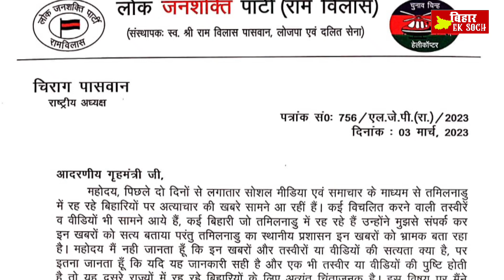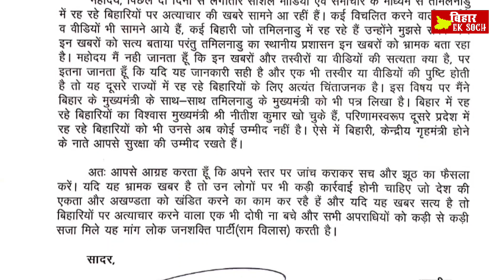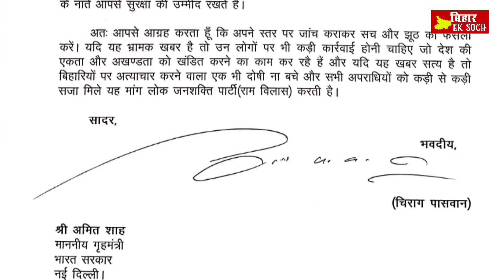Chirag Paswan ने गृह मंत्री Amit Shah को पत्र लिख , Tamilnadu में बिहारियों को मा/रे जाने पर भड़के